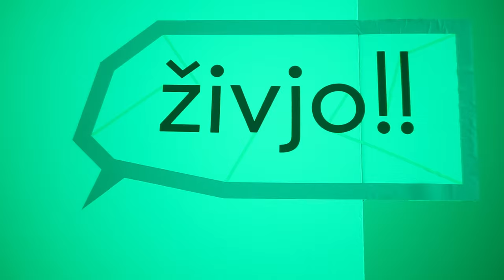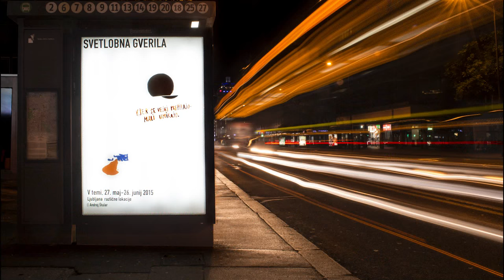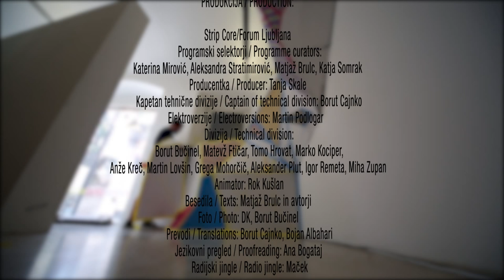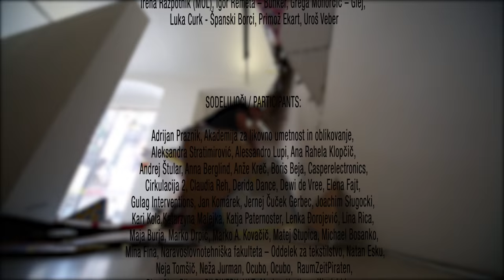VIDEO by Borut Bučinel
Editing: Mojca Sarjaš
Duration: 8:45

PRODUCTION:
Strip Core/Forum Ljubljana, 2015